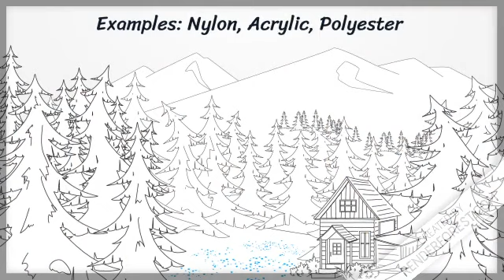Class 6 chapter 3 fibre to fabric